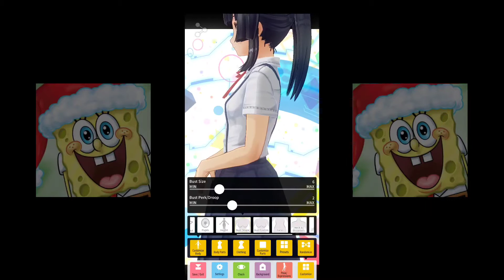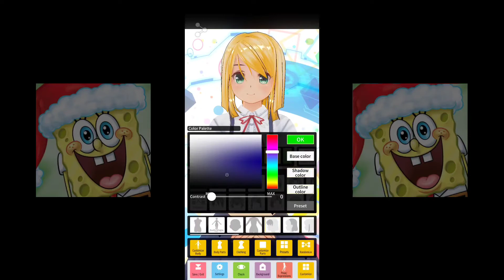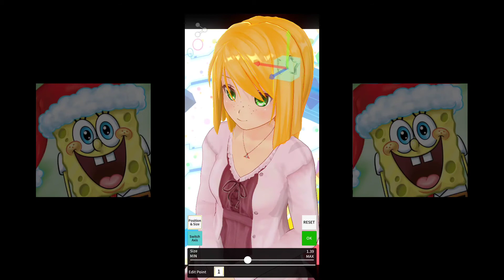Making Myself In CUSTOM CAST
CUSTOM CAST Is An App For Making Anime People So I Made Me!

Love Trial By 40mP/Hatsune Miku (I Sped It Up To Match The Length Of The Video)